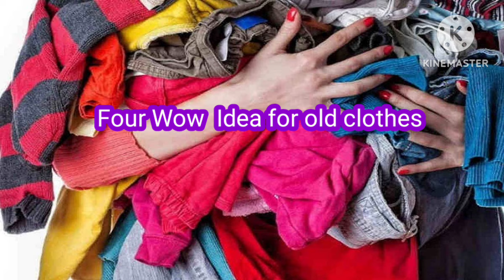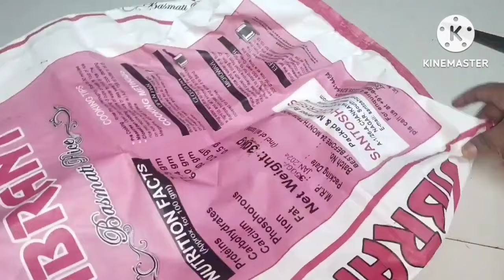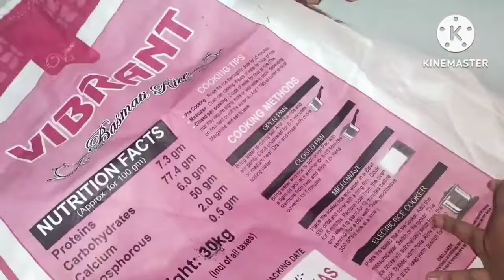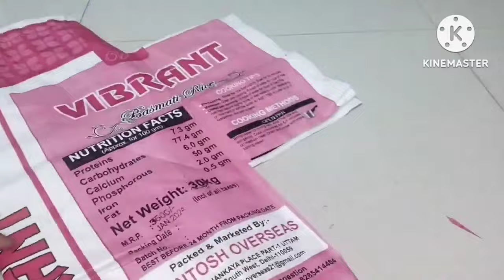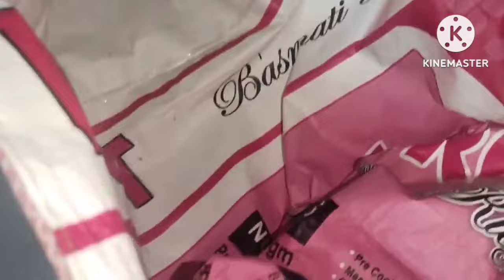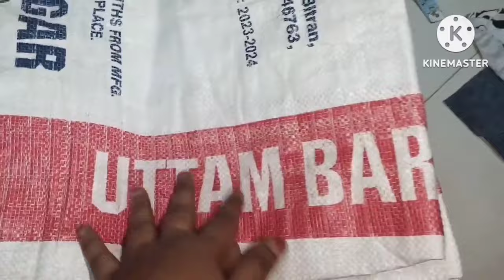4 Best Reuse Ideas of old clothes | How To Reuse Cloth / Reuse & Recycle | money 💰 saving tips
4 Best Reuse Ideas of old clothes | How To Reuse Cloth / Reuse  & Recycle | money 💰 saving tip

Best Kitchen & Home Tips and Hacks |  होममेकर
बचत कैसे करे पैसे बचाने के टिप्स | Money saving💰tips

6 Brilliant Idea To Save Your Time And Money | Amezing kitchen tips| New Tips 2024

4 Best Kitchen & Home Tips and Tricks  How To Keep Kitchen Clean Organize | Useful Tips

Now the tension of keeping shoes and slippers is over , make a organizer for shoes 👟

6 Best Kitchen & Home Tips and Hacks | How To Keep Kitchen Clean And Money Saving Tips|kitchen Hacks

Now the tension of keeping clothes and  slippers is over, make a organizer from waste cardboard |

10 Best kitchen Tips For  a Clean Kitchen | How To Keep Kitchen Clean And organize | tips and tricks

kitchen tips
amezing kitchen hacks,
brilliant tips and tricks

amezing kitchen tips, Amezing kitchen tips, Indian blogger Pinki, cooking Hacks, time saving tips,
time saving kitchen tips by Indian blogger Pinki, kitchen tricks, useful kitchen tips,  kitchen tips and tricks, zero cost kitchen tips, money saving Hacks, kitchen tips and tricks by sidra hacks, smart kitchen tips,

your search
purane kapde ka istemal
purane kapde se door mat kaise banaye
Pakistani drama
Doormat using old clothes
purane kapde se kiya banaye
keeping house cleaning hacks,
house cleaning tips and hacks in Malayalam,
home cleaning hacks in Malayalam,
new cleaning hacks, Indian tips
Indian kitchen,
Indian home tips,
Pakistani home cleaning tips
purane kapde se kiya kiya bana sakte hai
purane kapde se baccho ki dress
kitchen with noonzy
house cleaning tips and tricks short,
purane kapde se naye kapde banaye
purane kapde se moje kaise banaye
 How to make door mat using old saree,
purane kapde se pillow kaise banaye,
house cleaning tips and tricks Tamil,
house cleaning tips and tricks tik tok,
40 cleaning hacks to enjoy your home,
house cleaning tips and tricks 5 minute craft,
home cleaning hacks 5 minute craft,
5 minute home cleaning hacks,
tik tok kitchen cleaning hacks,
old cloth sweater reuse Idea,
old sweater reuse idea,
reuse of old sweater,
blanket made from old t-shirt,
recycle button up tshirt,
DIY from old sweater,
old sweater diy idea,
folding sweater for storage,
folding method for clothes,
folding cloth towels,
recycle old sweater into yarn,
use for old clothes,
quilt from old shirt,
old sweater crafts,
folding hacks for hoodies,
DIY from old sweaters,
old sweater DIY ideas,
folding sweater for packing,
folding clothes towels,
recycle old l sweater into yarn,
quilt from old t-shirt,
old sweater craft,
fold sweatshirt into pillows,
fold or hang sweaters,
old sweater into pillow,
fold a sweatshirt,
old sweater se baby dress,
how to make an old sweater look,